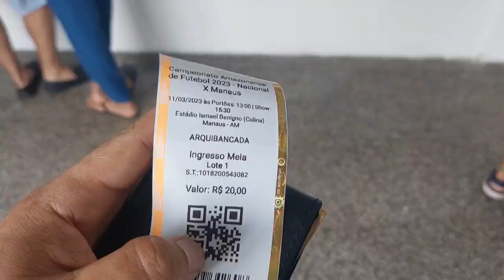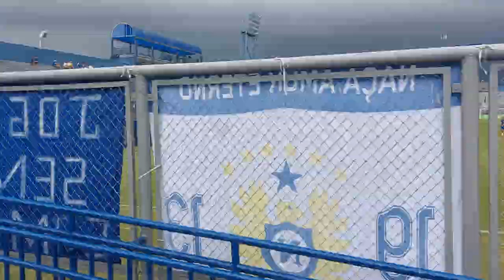Campeonato Amazonense 2023 Nacional x Manaus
Primeiro jogo das quartas de finais do Campeonato Amazonense 2023 (Barezão) - Nacional 3 x 1 Manaus, no Estádio da Colina.